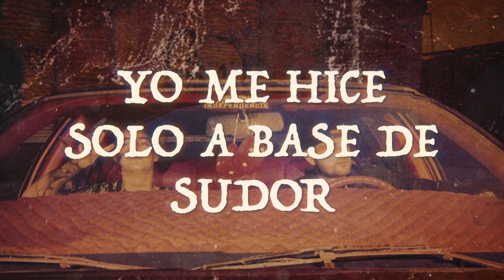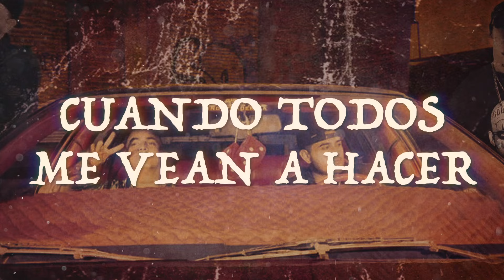Danny Felix, Neto Peña - La Vida (LETRA)